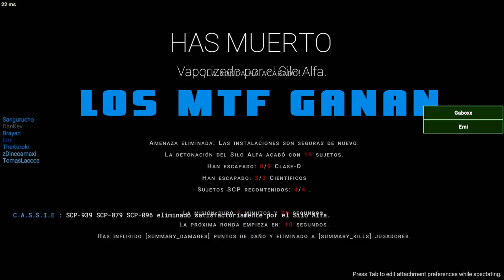SCP Secret Laboratory | Clase-D | Activan nuke y no alcanzo a escapar por un segundo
GPU: NVIDIA GeForce RTX 2060
CPU: AMD Ryzen 7 4800H with Radeon Graphics
Memoria: 16 GB RAM (15.36 GB RAM disponibles)
Resolución actual: 1920 x 1080, 60Hz
Sistema operativo: